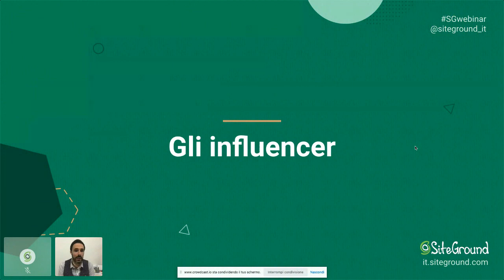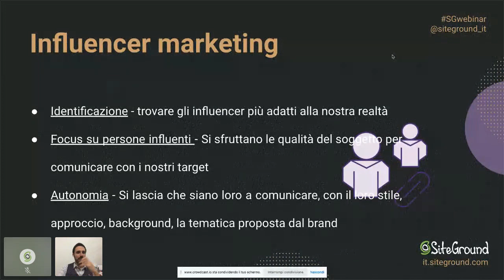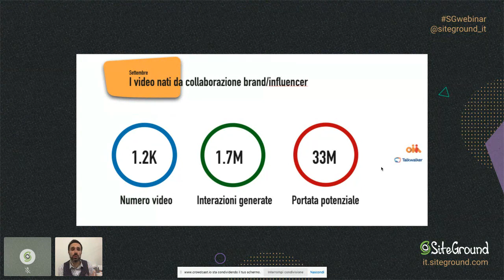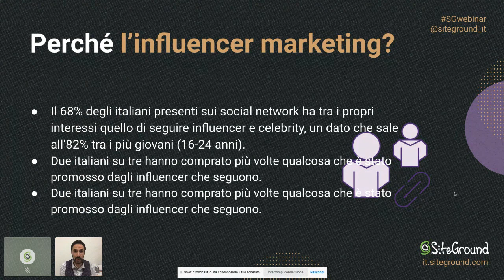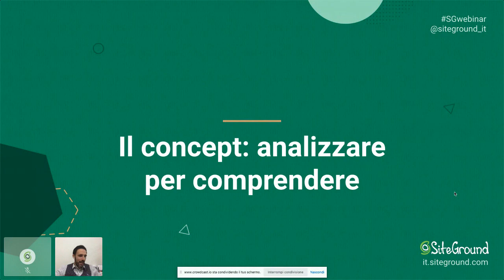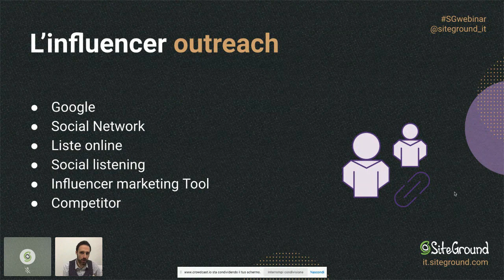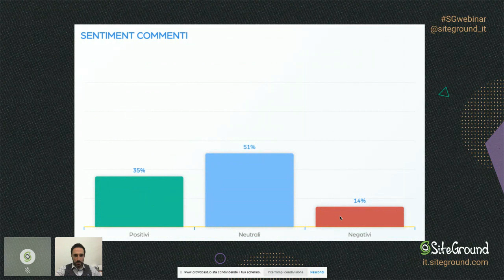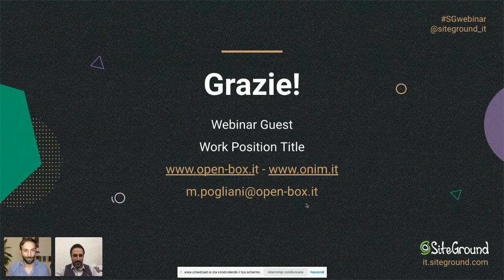L'INFLUENCER MARKETING CHE FUNZIONA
Quante volte hai sentito parlare di Influencer Marketing? Credi sia qualcosa di troppo costoso o complicato per la tua attività e per il tuo sito? 🤔

Fare Influencer Marketing non significa per forza doversi affidare a personalità davvero famose e inarrivabili, ma può essere attuato anche da chi cerca di dare maggiore visibilità al proprio progetto in crescita. Scopri come con Matteo Pogliani, Head of Digital di Openbox, e fondatore dell’Osservatorio Nazionale Influencer Marketing.

Ogni mese pubblichiamo un webinar gratuito per aiutarti a creare e migliorare il tuo sito web.

00:00 INTRO WEBINAR
02:14 INTRO MATTEO POGLIANI
03:22 GLI INFLUENCER
06:27 COS'È L'INFLUENCER MARKETING
12:39 I NUMERI DELL' INFLUENCER MARKETING IN ITALIA
22:47 COME CREARE UN PROGETTO DI INFLUENCER MARKETING
26:36 IL CONCEPT DEL PROGETTO
32:32 COME CERCARE GLI INFLUENCER
35:40 COME SCEGLIERE GLI INFLUENCER
49:38 DOMANDE A MATTEO POGLIANI